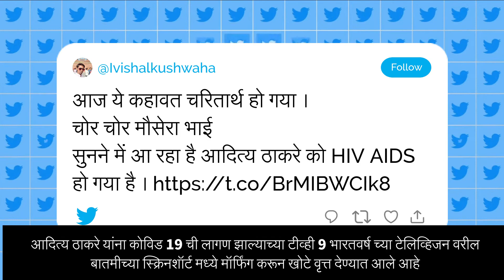Aditya Thackeray HIV/AIDS Positive असल्याच्या Fake News; स्क्रीनशॉट एडिट करून झाले वायरल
महाराष्ट्राचे पर्यटन आणि पर्यावरण मंत्री आदित्य ठाकरे यांच्या बाबतीत पसरवण्याचा प्रयत्न केला जात आहे. यामध्ये आदित्य ठाकरेंना HIV/AIDS ची लागण झाल्याचे फेक वृत्त दिले जात आहे पण यामध्ये काहीच तथ्य नाही.